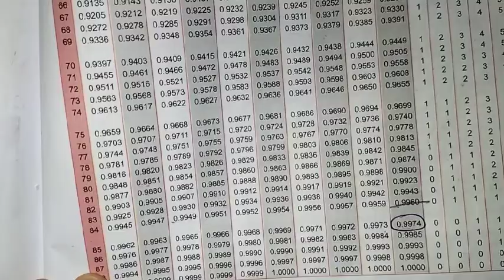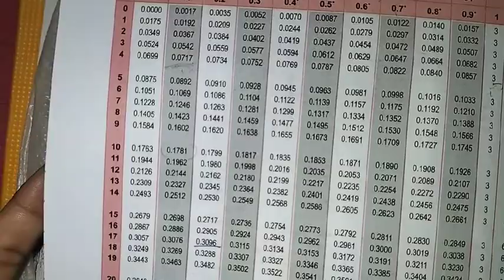9th Maths Ch-6 Trigonometry | Ex-6.4 (2nd sum) | Samacheer One plus One channel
This video contains for 9th Standard Maths Chapter-6 Trigonometry, Exercise-6.4 Q.No.2(i to v) complete solution.

My Another Channel 👇
Sangeetha Media